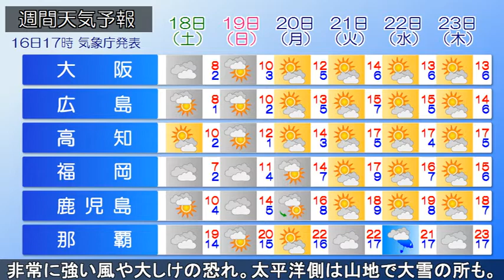2021/12/16 全国の天気予報 夕 急発達する低気圧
きょう16日(木)前線を伴う東シナ海の低気圧と日本海の低気圧が、それぞれ東進しています。九州は広く雨が降っており、中国～北海道にかけての日本海側は所々で雨が降っています。
今夜、西日本は雨の範囲が広がり、九州南部は局地的に雷を伴う激しい雨の降る恐れがあります。東海や甲信、北陸は雨の降り出す所があるでしょう。東北は太平洋側でも雨の降る所がある見込みです。九州～東北は雷を伴う所があるでしょう。北海道西部はにわか雪、北海道北部は雪が降る見込みです。

あす17日(金)、東シナ海の低気圧が急速に発達しながら本州南岸を東進、別の低気圧が急速に発達しながら日本海から北海道を通るでしょう。これらの低気圧の通過後は、日本の上空に強い寒気が流れ込み、日本付近はあさって18日(土)にかけて強い冬型の気圧配置となる見込みです。

あす17日(金)午前は近畿～東北を中心に雨、北海道で雪が降るでしょう。午後は、東海～関東は次第に晴れる所がある見込みです。九州～東北日本海側や太平洋側の山地では、雪に変わる所が多く、北海道は広く雪が降るでしょう。
あす17日(金)午後～あさって18日(土)にかけて、日本海側中心に雪を伴う非常に強い風が吹き、海上は大しけとなる恐れがあります。猛ふぶきや吹きだまりによる交通障害、暴風、高波に警戒してください。太平洋側でも山地では大雪の所があるでしょう。大雪による交通障害に注意・警戒し、なだれや着雪に注意してください。